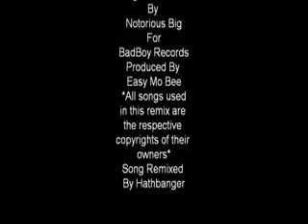Party 2 In The USA REMIX!!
Collab with: was really cute and hypd about the collab :PI did Selena and she did ley (:my part sucks compar...